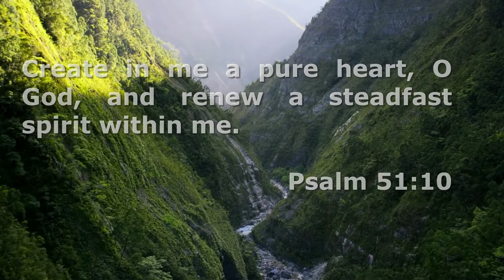Create in me a clean heart O God